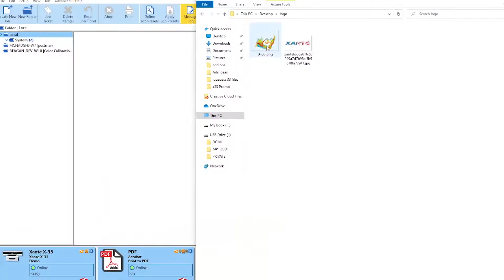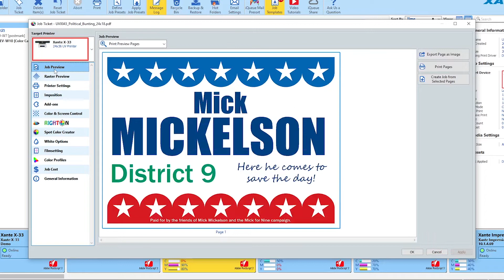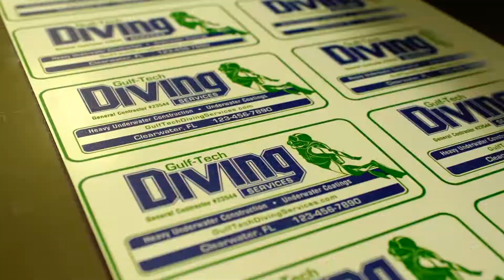Xante X-33 UV Inkjet Flatbed Printer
Compact and powerful, the X-16 and X-33 are designed to output signage, graphics, and specialty items on virtually any media without those prohibitive demands on the shop’s floor plan. These printers pack all the profitability of a large flatbed into the space of a tabletop device! Five ways to print intense, brilliant, pure white: Flood, White Active Pixels, White Inactive Pixels, White Spot Color, or No White. Print variable data and sequentially numbered items with independent color control. Build depth with layers of fast-drying, UV-cured ink. Create impressive displays that grab attention. This process is fast and renders strong, durable results.